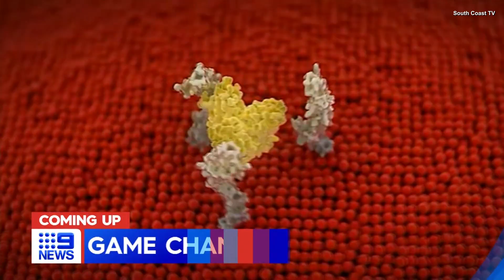James Bracey's reactions to upcoming news reports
This is something that I have been picking up on for quite some time now, and I've never seen it brought up online. So as a result, I decided to make this brief video to demonstrate what I am referring to.

The next time you watch Nine News Sydney and Peter is about to introduce sport, pay close attention to James Bracey. More often than not, he will look directly at the camera and make some sort of reaction to the story that was last on during the preview (before the camera cuts to him and Pete).

Just to be clear, I haven't made this video with the intention of criticising James or this habit of his. That's not the purpose of this video at all.

In fact, I think it's actually a nice touch and a credit to how great of a presenter James is. No other presenter does this as far as I am aware. By looking directly at the camera, it makes it seem as though he's watching the news 'with us', so to speak. He's also reacting to what we are seeing on our screens.

It's a very subtle thing that he does, but I think it deserves to be acknowledged.